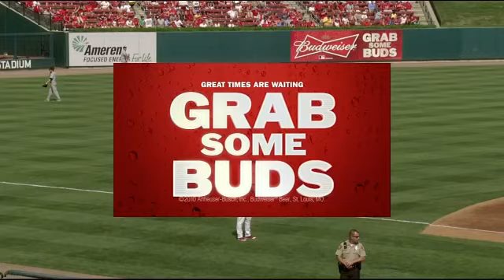PIT AT SLN - August 27, 2011